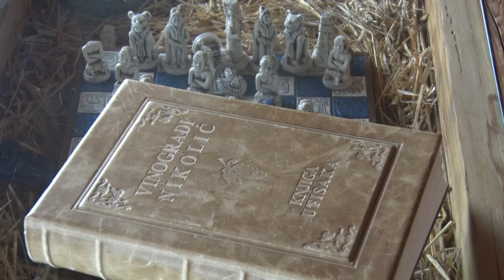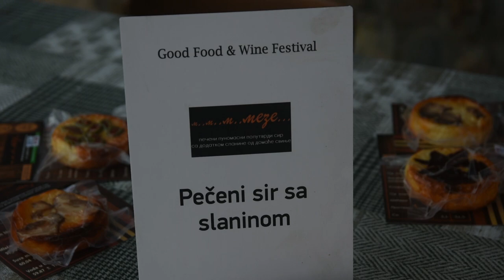VINSKI TURIZAM - Aleksandrovac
Zbog čega sve više turista obilazi Aleksandrovac i okolinu?
Sagovornici: Saša Nikolić - Vinarija Nika, Vitkovo
Milan Miletić - Laćisled
Facebook : Farma emisija o poljoprivredi